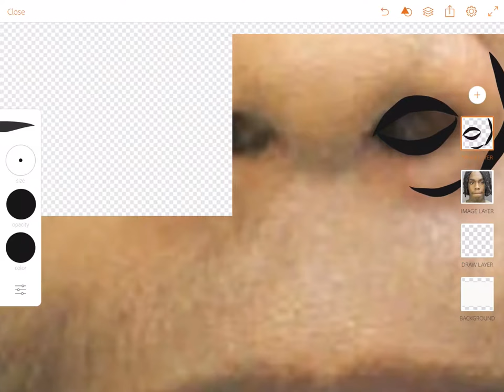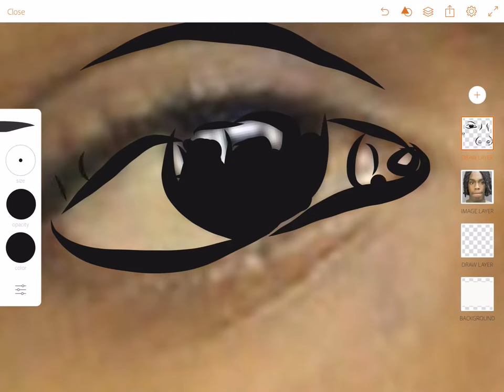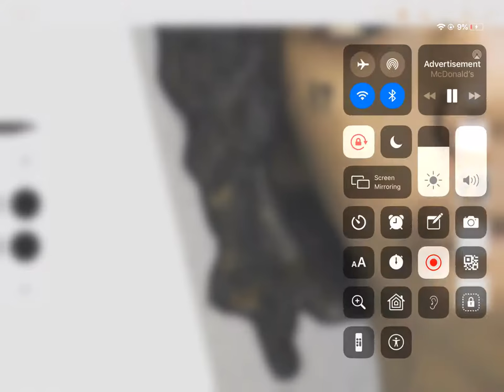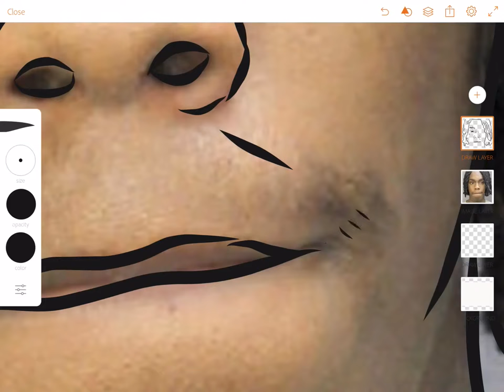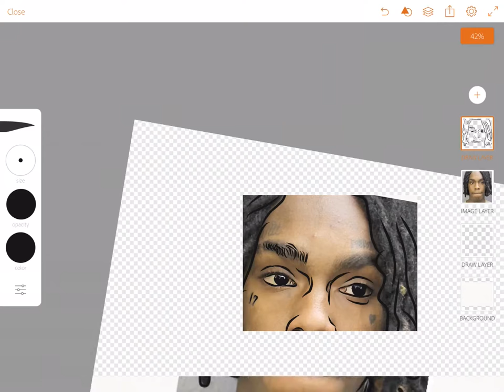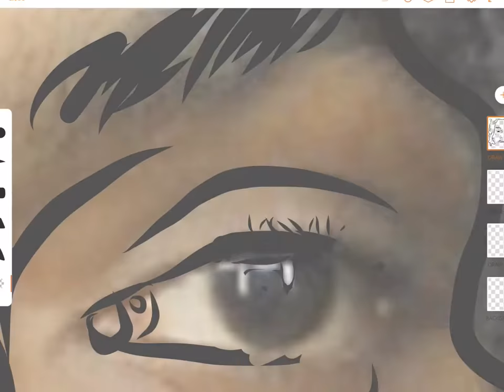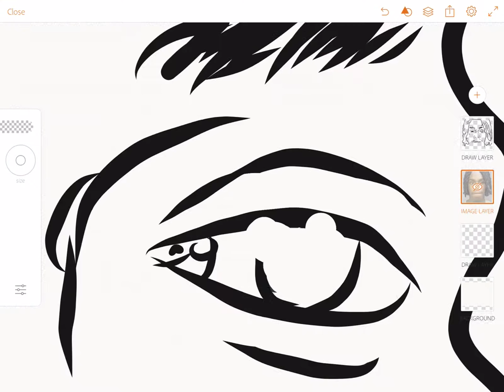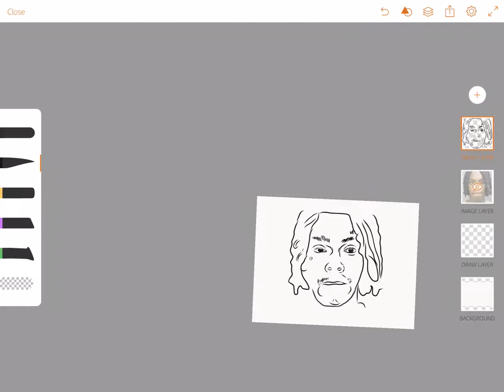Ynw Melly drawing !?!